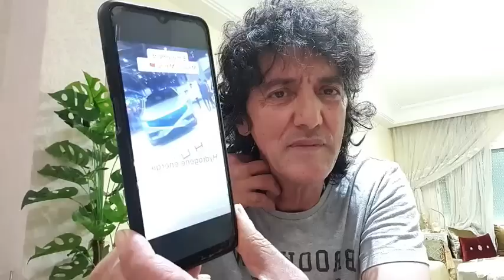من البداية إلى النهاية وهداية الجزائر للمغرب لن تنتهي حتر تنتهي الجزائر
du début jusqu'à la fin